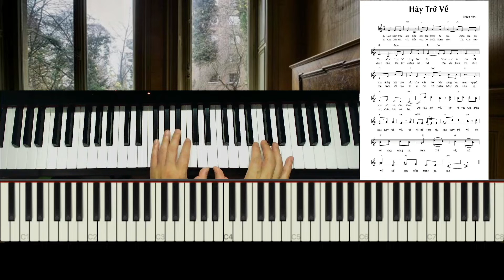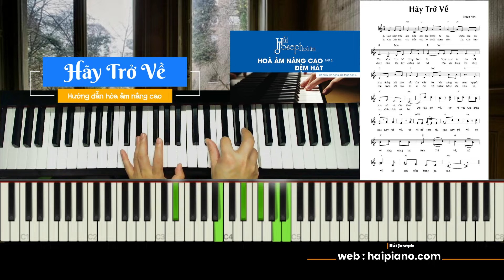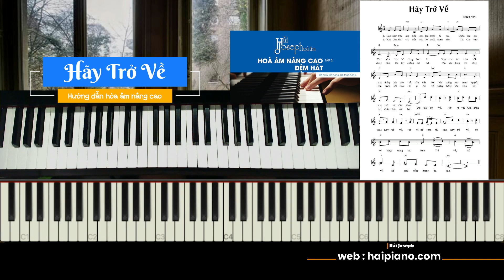[Piano] HÃY TRỞ VỀ | Ngọc Kôn | Hướng dẫn hoà âm nâng cao đệm hát thánh ca